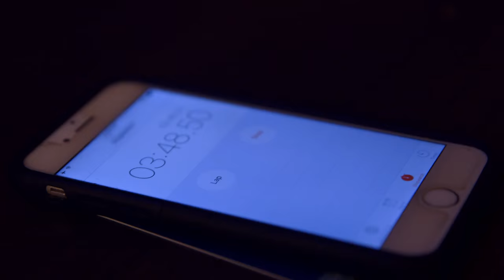UFC 198 Embedded: Vlog Series - Episode 4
On Episode 4 of UFC 198 Embedded, middleweight Jacare Souza makes the short trip to Curitiba from Rio on a mission. Fellow co-main star Vitor Belfort announces his political aspirations during a live chat, homegrown athlete Cris Cyborg revels in her first UFC fight week experience, and Cyborg’s opponent Leslie Smith visits a botanical garden. Brazilians, including heavyweight champion Fabricio Werdum, get a big boost from fans at open workouts, while title challenger Stipe Miocic receives a less-than-warm welcome. The fighters also begin their weight cut regimens, which range from handball practice to breathing exercises. UFC 198 Embedded is an all-access, behind-the-scenes video blog leading up to the heavyweight title fight at UFC 198: Werdum vs. Miocic, taking place Saturday, May 14 on Pay-Per-View.

About UFC

UFC® is the premier mixed martial arts (MMA) organization and largest pay-per-view event provider in the world. Headquartered in Las Vegas with offices in London, Toronto, Singapore and Sao Paulo, UFC produces more than 40 live events annually that consistently sell out some of the most prestigious arenas around the globe. UFC programming is broadcast in 158 countries and territories to over one billion TV households worldwide in 21 different languages. The UFC has a multi-year broadcast agreement with FOX in the U.S., which annually includes four live events broadcast on the FOX network, as well as The Ultimate Fighter® reality television show and thousands of hours of programming on FOX Sports 1 and FOX Sports 2. In 2014, UFC launched UFC FIGHT PASS®, a digital subscription service that is available throughout the world with exclusive live events, thousands of fights on-demand and original content. The UFC organization also licenses over 100 UFC GYM® locations, and owns UFC.TV® (offering live event broadcasts and video on-demand around the world), UFC FIT® (an in-home fitness and nutrition program), UFC Magazine, and has a videogame franchise with EA SPORTS, UFC Fight Club®, UFC Fan Expo®, UFC branded apparel, DVDs and Blu-rays and Topps Trading Cards.